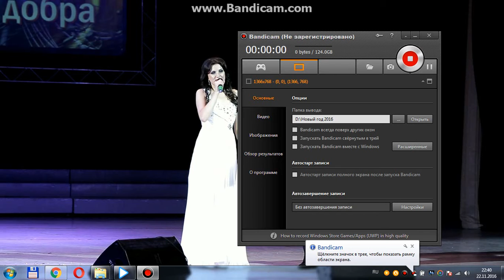Лилиана Садовская ПРЕМЬЕРА Песня "Мечта" 21 сентября 2016 концерт Ангелы Добра Музыка Конькова